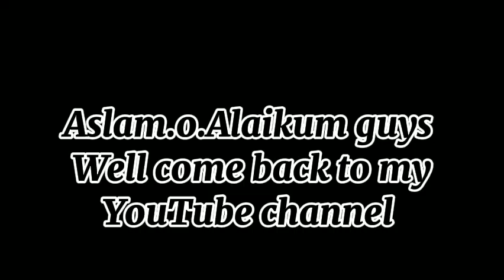Chawal kheer recipe pakistani |How to make chawal ki kheer in easy way